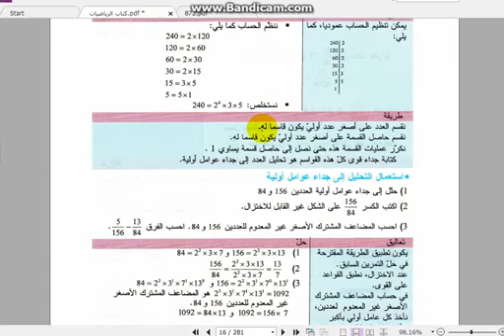أولى ثانوي جذع مشترك ع ت رياضيات ، الإختيار الأول ، حل التمرين 40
أولى ثانوي جذع مشترك ع ت رياضيات، الفرض الثاني،حل التمارين 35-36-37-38.
تحميل مجلة الفروض والإختبارات رقم 2
تحميل مجلة الفروض والإختبارات رقم 1